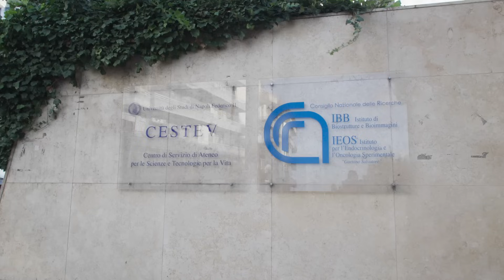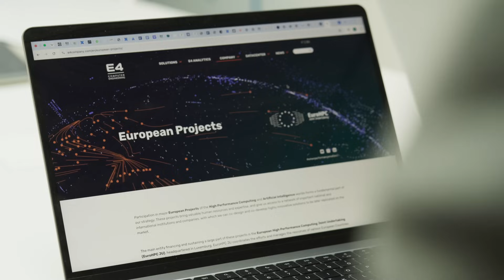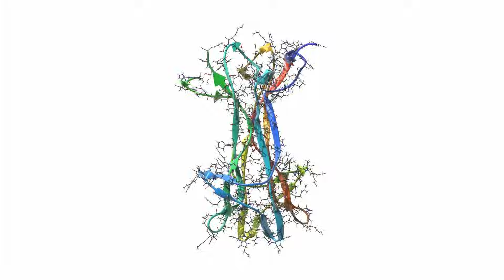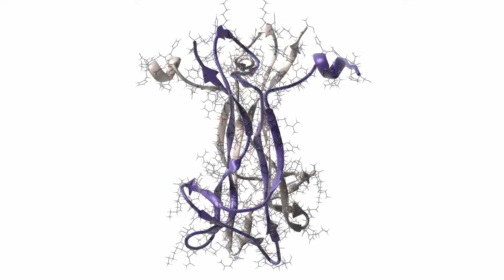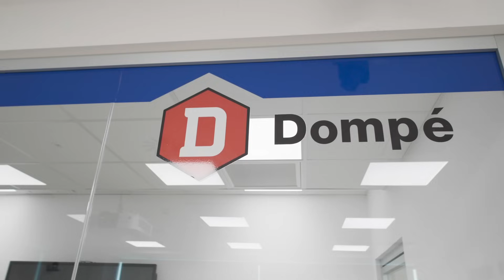E4 Computer Engineering - Dompé: Innovazione nel Drug Discovery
Nel mondo della ricerca farmaceutica, il tempo è un fattore cruciale. Tradizionalmente, lo sviluppo di un farmaco richiedeva oltre 10 anni, ma oggi, grazie alla potenza del supercalcolo e dell’intelligenza artificiale, queste tempistiche possono essere notevolmente ridotte.

In questo video, E4 Computer Engineering racconta la collaborazione con Dompé Farmaceutici e l’implementazione della piattaforma Exscalate, una delle più avanzate nel settore della ricerca e sviluppo farmaceutico.

Oltre ad Exscalate E4 Computer Engineering e Dompé sono in prima linea nell’innovazione nel Drug Discovery con i progetti LIGATE e MOSEGAD.

Con il Progetto LIGATE, l’integrazione di intelligenza artificiale e calcolo ad alte prestazioni permette di ottimizzare il design delle molecole, riducendo il numero di test sperimentali necessari.

Il Progetto MOSEGAD spinge l’innovazione ancora oltre, applicando il Quantum Computing per simulazioni ultra-realistiche, migliorando la precisione nella ricerca farmaceutica e aprendo nuove frontiere nel drug discovery.

E4 Computer Engineering riveste un suo ruolo strategico nel fornire infrastrutture HPC all’avanguardia, supportando queste innovazioni e contribuendo a trasformare il futuro della ricerca.

In the world of pharmaceutical research, time is a crucial factor. Traditionally, drug development took more than 10 years, but today, thanks to the power of supercomputing and artificial intelligence, these timelines can be greatly reduced.

In this video, E4 Computer Engineering recounts its collaboration with Dompé Farmaceutici and the implementation of the Exscalate platform, one of the most advanced in pharmaceutical R&D.

In addition to Exscalate, E4 Computer Engineering and Dompé are at the forefront of innovation in Drug Discovery with the LIGATE and MOSEGAD projects.

With the LIGATE Project, the integration of artificial intelligence and high-performance computing makes it possible to optimize the design of molecules, reducing the number of experimental tests needed.

The MOSEGAD Project pushes innovation even further, applying Quantum Computing for ultra-realistic simulations, improving precision in pharmaceutical research and opening new frontiers in drug discovery.

E4 Computer Engineering plays its own strategic role in providing state-of-the-art HPC infrastructure, supporting these innovations and helping to transform the future of medicine.